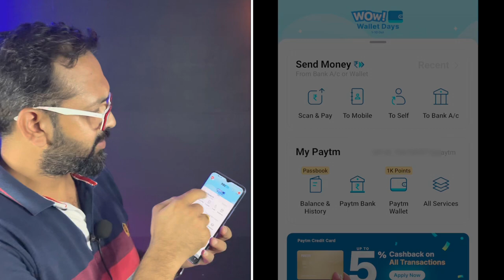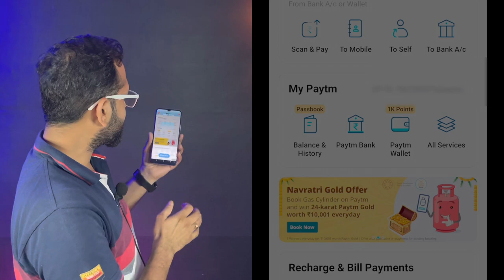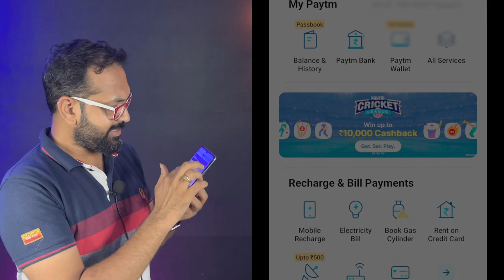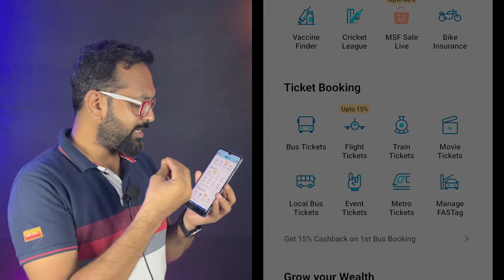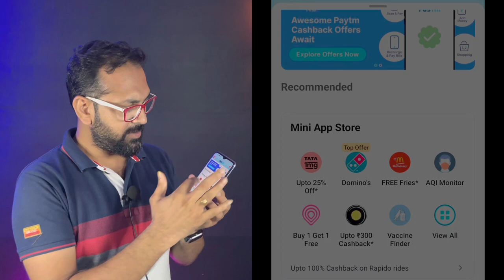Big Update in Paytm App | New Widgets | NO KYC for Money Transfer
Some popular SmartWatch